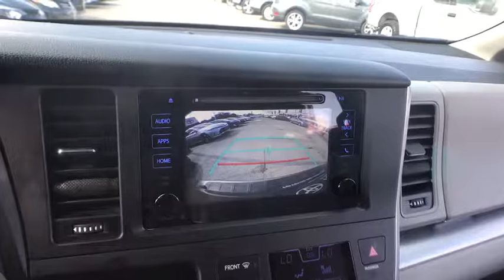2015 Toyota Sienna Chicago, Oak Lawn, Calumet city, Orland Park, Matteson, IL P12910A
Predawn Gray Mica Used 2015 Toyota Sienna available in Chicago, Illinois at Toyota on Western. Servicing the Oak Lawn, Calumet city, Orland Park, Matteson, IL area.
2015 Toyota Sienna LE AAS - Stock#: P12910A - VIN#: 5TDKK3DC8FS582332

6941 South Western Ave.

Delivers 25 Highway MPG and 18 City MPG! Carfax One-Owner Vehicle. This Toyota Sienna boasts a Regular Unleaded V-6 3.5 L/211 engine powering this Automatic transmission. Window Grid And Roof Mount Diversity Antenna, Wheels: 17 x 7 5-Spoke Alloy, Vinyl Door Trim Insert.*This Toyota Sienna Comes Equipped with These Options *Variable Intermittent Wipers w/Heated Wiper Park, Valet Function, Urethane Gear Shift Knob, Trip Computer, Transmission: Electronic 6-Speed Automatic w/OD, Transmission w/Sequential Shift Control, Torsion Beam Rear Suspension w/Coil Springs, Tires: P235/60R17 AS, Tailgate/Rear Door Lock Included w/Power Door Locks, Strut Front Suspension w/Coil Springs.* Visit Us Today *A short visit to Toyota On Western located at 6941 S Western Ave, Chicago, IL 60636 can get you a tried-and-true Sienna today!